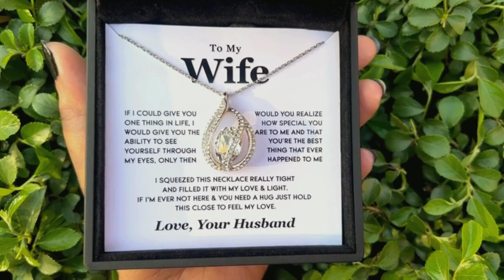TRYNDI Necklace Gifts for Wife from Husband - Gift for Wife Anniversary Gift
KeyaSenFunnyBlog
KeyaSenFunnyBlog
keyasenfunnyblog
 Funny Blog Keya Sen
TRYNDI Necklace Gifts for Wife from Husband -

keyasenfunnyblog
funnyblogkeyasen
 Gift for Wife Anniversary
Birthday Gift
deas, Gift for Wife,
 Christmas,
Valentines,
Wedding Anniversary
 Romantic Gifts for Her

anniversary gifts for women's diamonds,
wife gifts from husband,
wife gifts from husband romantic women gift unique,
diamond gifts for women,
Valentine's Day necklace for her,
Valentine's Day necklace for her wife,
valentines Day gifts for her wife necklace,
gifts for women,
How To Find The Perfect 5-Carat Diamond Ring For Your ,
Valentine’s Day!,
Valentine's Day Jewelry Gift Guide,
Valentine's Day Jewelry,
Mothers Day ,
Birthday ,
Gifts for Women's Anniversary,
 Christmas Jewelry Gifts for His Wife ,
Girlfriend Sister Mom Daughter,
Valentine's DayGift GuideFine JewelryDiamondsDiamond ,JewelryEarringsBraceletsNecklacesConflict Free Diamonds,
birthday gifts for women's friendship,
Material Gold  Metal typePlatinum
Clasp typeInterlock clasp
Chain typeTennis
Metal weight27.22 Grams
Gem Type Diamond
Friendly Diamonds Round Cut Naomi Lab Diamond Necklace
 Made with prong Setting, Total Diamond Weight is 5 Carat,
THE NAOMI LAB DIAMOND NECKLACE
ROUND TENNIS DIAMONDS NECKLACE
MAINTENANCE AND CARE

✅ 【LOVING GIFT FOR WIFE】: Carefully crafted to thrill your wife. The professionally written card starts ''To My Beautiful Wife,'' then continues ''I know it isn't always easy being with me. Never forget that I love you.'' It's the perfect gift for her birthday, anniversary, Valentines, Mother's Day, or anytime you need understanding and forgiveness.
✅【 MATERIAL 】:This Orbital Birdcage Necklace is made of alloy and Swarovski Crystals, with a Rhodium plating that is lead and nickel-free, making it safe and hypoallergenic for sensitive skin.
✅【 SIZE 】: Chain: 17.5''+2''. Adjustable length. Pendant size: Height: 1'' (3cm) x Width: 0.5" (2cm).
✅ 【 AFTER SALES SERVICE】: Our customers can enjoy a 30-day guarantee for a full refund or a free replacement in case of any non-human damage. It would be our pleasure to help you!

Create an Amazon Wedding Registry

Audible Gift Memberships

Try Audible Premium Plus and Get Up to Two Free Audiobooks

Prime Student 6-month Trial

Gift for Wife Anniversary Birthday Gift Ideas,
Gift for Wife,
Christmas,
 Valentines,
Wedding Anniversary